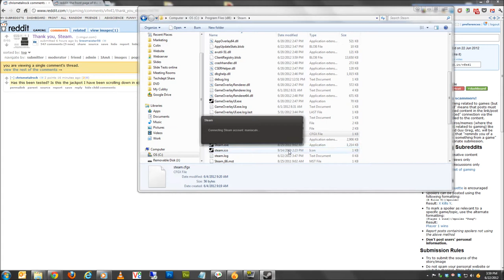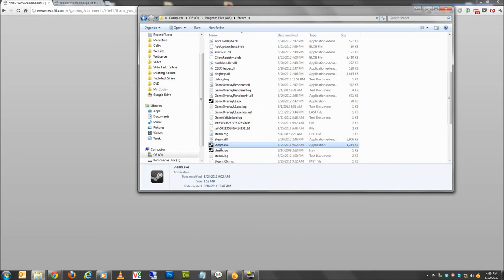Getting Steam to come up after unexpected loss of internet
Make a file in your Steam directory called steam.cfgx

Add this:

BootStrapperInhibitAll=enable

ForceOfflineMode=enable

Save file. If you lose connection, close Steam completely, rename the file to steam.cfg and start Steam.

When you get connection again, exit Steam, rename the file steam.cfgx and restart Steam.